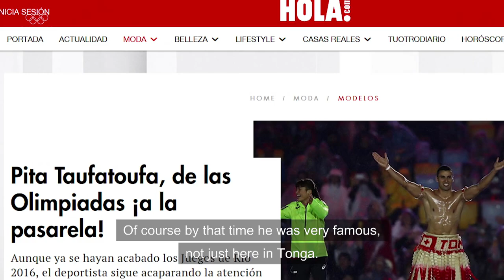The ‘Shirtless Tongan’ takes on Kayaking for Tokyo 2020 | Olympic Channel Podcast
Two-time Olympian, Pita Taufatofua, has his sights set on competing at a third straight Games and has taken up a third sport in the process. Pita went viral as the topless flagbearer at Rio 2016, where he competed in taekwondo. He qualified for the PyeongChang 2018 Winter Olympic Games in cross-country skiing. And now he's given Olympic Channel an exclusive look around his home nation of Tonga to explain why he's taking to the water in a bid to make it to Japan.